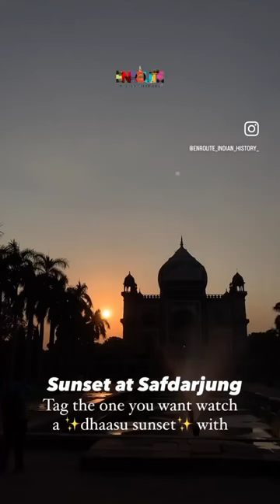🌤Safdarjung's golden hour: where the sky becomes a work of art.😍